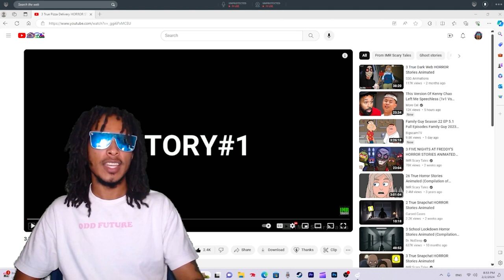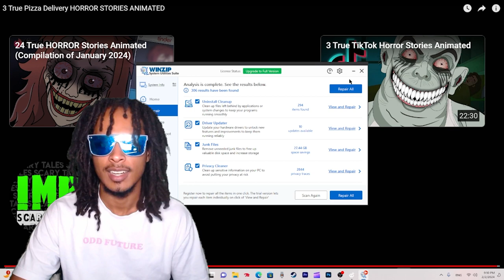The last story is WILD | 3 True Pizza Delivery HORROR STORIES ANIMATED...Reaction